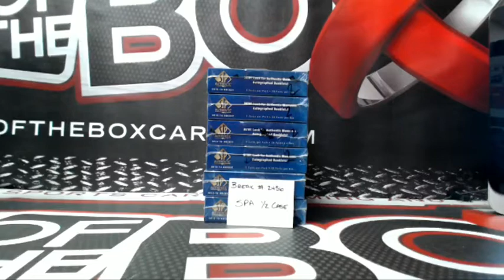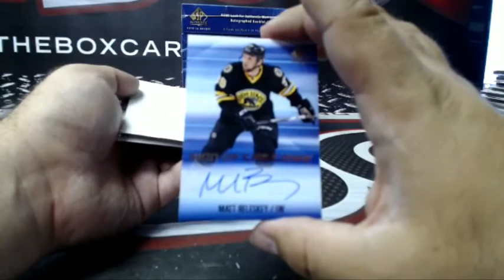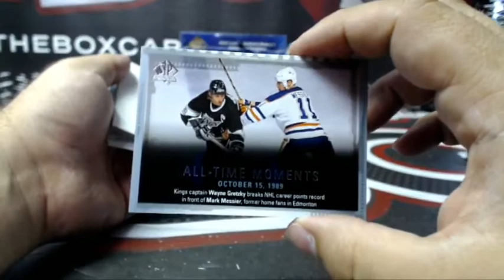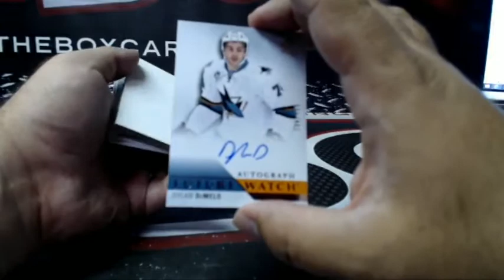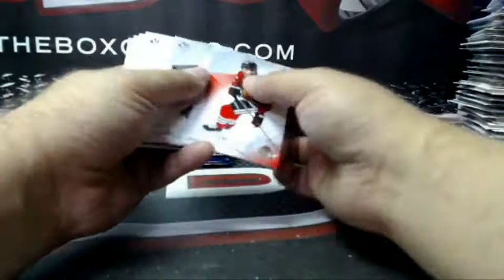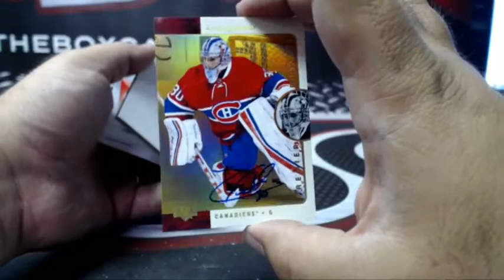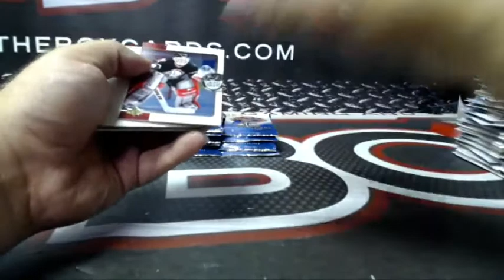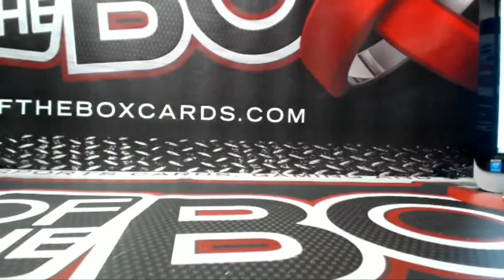Outoftheboxbreaks Break #2456- 15-16 UD SP AUTHENTIC HALF CASE (6 BOX) BREAK TEAM BUY(PART 2)*